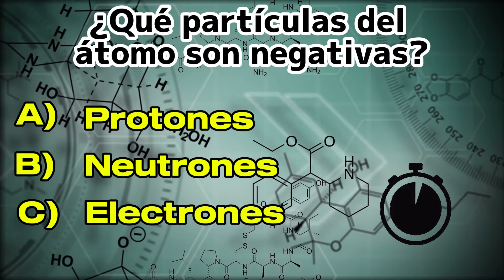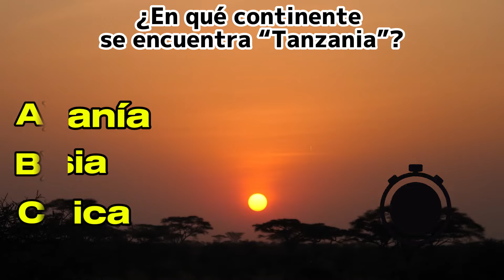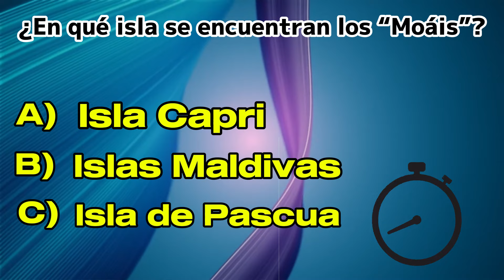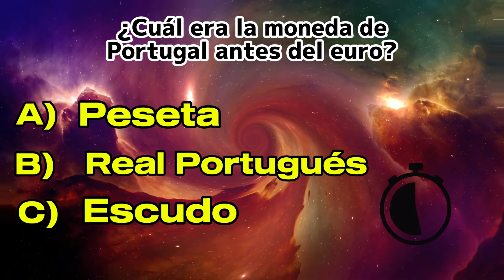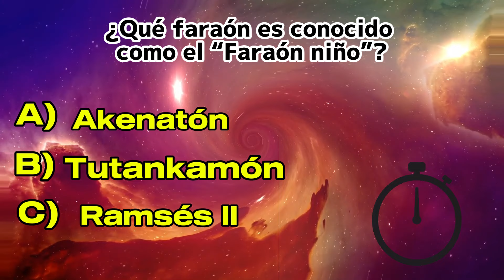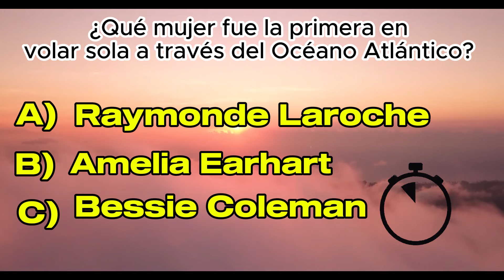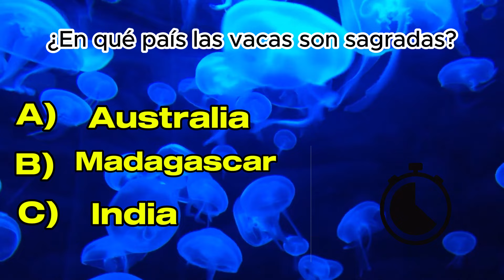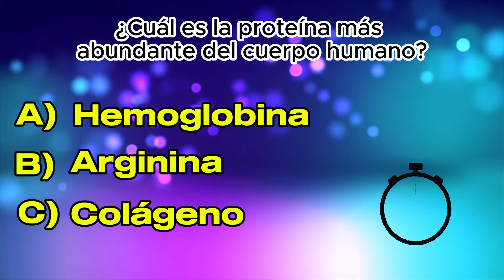PREGUNTAS DE CULTURA GENERAL ⏰ | ¿CUÁNTO SABES DE CULTURA? 🤔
PREGUNTAS Y RESPUESTAS DE CULTURA GENERAL ⏰ | ¿CUÁNTO SABES DE CULTURA GENERAL? 🤔 2

¿Cuál era la capital del Imperio Azteca?

¿Cómo se llama la fobia a la noche u oscuridad?

¿Qué partículas del átomo son negativas?

¿Qué revolución dio lugar en 1917?

¿Dónde se encuentra “Trolltunga”?

¿En qué año “Plutón” dejó de ser un planeta?

¿Quién escribió el libro “Crimen y Castigo”?

¿Qué pieza del ajedrez puede moverse en todas las direcciones además del rey?

¿Qué unidad se utiliza para medir la Resistencia Eléctrica?

¿Cómo se llama la capa superior de la piel?

¿En qué continente se encuentra “Tanzania”?

¿De qué color es el círculo de la bandera de japón?

¿Cuál es el elemento químico más ligero de la tabla periódica?

¿En qué isla se encuentran los “Moáis”?

¿Cómo se llama la fobia a los payasos?

¿Cuántos jugadores de un equipo de fútbol hay en el campo al mismo tiempo?

¿En qué año acabó la “Guerra Fría”?

¿Cuántos jugadores de un equipo de baloncesto hay en la cancha al mismo tiempo?

¿Cuál era la moneda de Portugal antes del euro?

¿Qué planeta tarda menos tiempo en dar la vuelta al Sol?

¿Cuál es una de las “Siete Maravillas” del mundo?

¿Qué faraón es conocido como el “Faraón niño”?

¿En qué año se independizó México?

¿Quién fue el primer jugador que logró marcar 3 goles en una final de la Copa Mundial de Fútbol?

¿Qué religión tiene libros sagrados llamados “Vedas”?

¿Cuál es el metal que mejor conduce la electricidad?

¿Cuál es la capital de Chile?

¿En qué parte del cuerpo está el músculo de la femoral?

¿Qué actor protagonizó la película “El lobo de Wall Street”?

¿Qué serie de televisión popularizó el término “Bazinga”?

¿Qué mujer fue la primera en volar sola a través del Océano Atlántico?

¿Cuál es el país de América con menos número de habitantes?

¿En qué país las vacas son sagradas?

¿En qué guerra se enfrentó Atenas y Esparta?

¿Cuál es la religión con más fieles?

¿Qué aleación se produce al mezclar cobre y zinc?

¿Quién interpretó a “Walter White” en “Breaking Bad”?

¿Cuántas líneas y espacios tiene un “pentagrama” musical?

¿Cómo se llama la fobia al dolor?

¿Cuál es la moneda oficial de China?

¿Cuál es la proteína más abundante del cuerpo humano?

¿Qué emperador empezó la construcción de la “Gran Muralla China”?